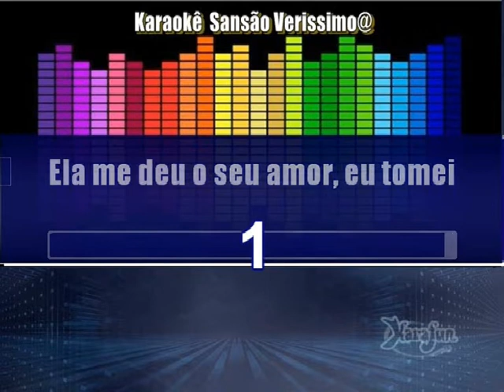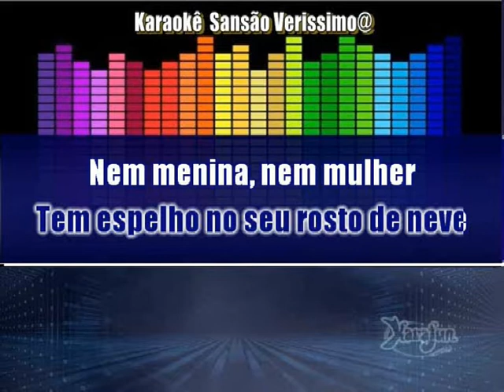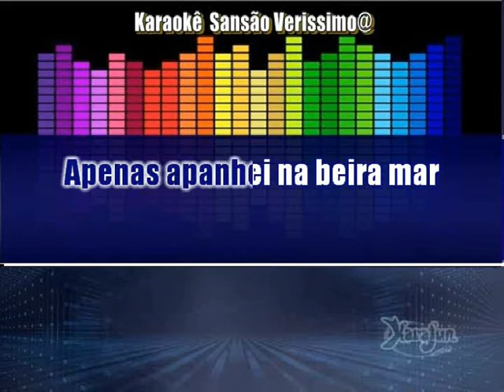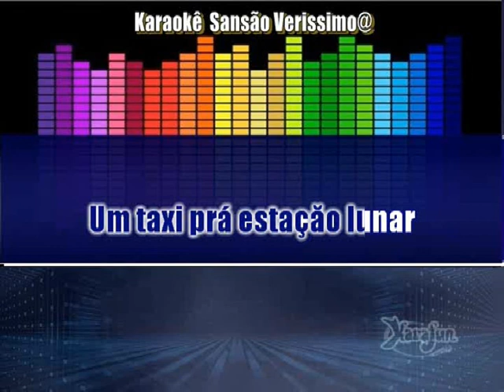Karaokê Geraldo Azevedo Táxi Lunar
Composição: Alçeu Valença / Geraldo Azevedo / Zé Ramalho